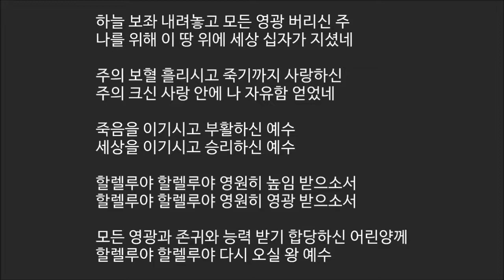[아이자야 씩스티원] 115 할렐루야 [예수님찬양 새찬양]